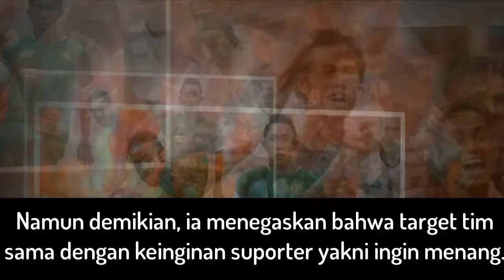HEBOH!! KONTRA AREMA! Persebaya Tak Ingin Laga Lawan Arema FC Jadi Beban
Pelatih Persebaya, Angel Alfredo Vera memastikan bahwa kekalahan melawan Mitra Kukar pada pekan keenam Go-Jek Liga 1 bersama Bukalapak tak akan memengaruhi mental pemainnya ketika menjamu Arema FC, Minggu (6/5) mendatang. Ia menilai bahwa Rendi Irwan cs sudah melupakan hasil buruk tersebut.

"Mental pemain bagus, dalam latihan sudah kelihatan semua semangat," ungkap Alfredo Vera kepada Bola.net.

Juru taktik asal Argentina ini juga menegaskan bahwa dirinya tidak akan memberikan motivasi khusus kepada pemain menyambut laga penuh gengsi tersebut. Ia justru meminta pasukannya untuk tidak terlalu memikirkan pertandingan agar tak menjadi beban.

"Saya tidak perlu kasih motivasi, mereka sudah motivasi sendiri karena mereka tahu pertandingan ini seperti apa," jelas Alfredo.

"Tapi kita harus tenang juga, tidak usah terlalu pikir pertandingan karena bisa terlalu menjadi tekanan. Yang penting kita tenang nanti pertandingan lakukan seperti dalam latihan," tegasnya.

LIKE KOMEN SUBSCRIBEEE YAAAaaaaa